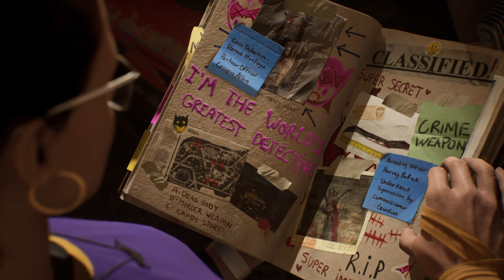GOTHAM KNIGHTS Gameplay Walkthrough Part 12 - TALK TO MONTOYA & PROTECT JUDGE MORENO (4K 60FPS PC).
GOTHAM KNIGHTS Gameplay Walkthrough Part 12 - COURT JUDGEMENT & TALK TO DETECTIVE MONTOYA & PROTECT JUDGE MORENO (4K 60FPS PC).
Gotham Knights is an action role-playing game developed by WB Games Montreal and published by Warner Bros. Interactive Entertainment.
Gotham Knights is an action role-playing game set in an open world Gotham City. Batman is dead. A new expansive, criminal underworld has swept the streets of Gotham City. It is now up to the Batman Family - Batgirl, Nightwing, Red Hood, and Robin - to protect Gotham, bring hope to its citizens, discipline to its cops, and fear to its criminals. Each character has their own unique playstyle and abilities.
I played the character of batgirl named as Barbara Gordon and her character proficiency expert hacker, tough of nails, single-target bruiser.